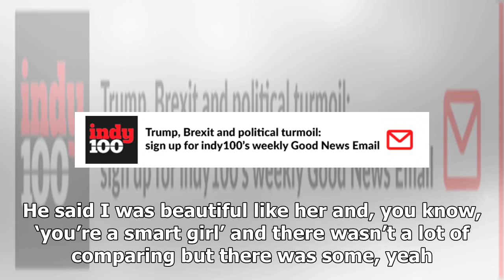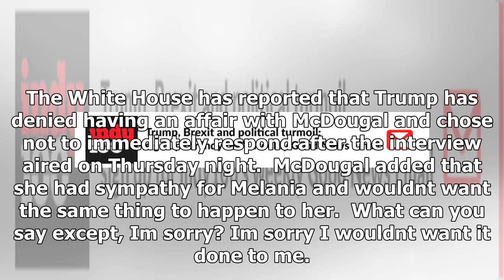BREAKING: A playboy model who allegedly had an affair with trump reported what he said about ivanka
BREAKING: A playboy model who allegedly had an affair with trump reported what he said about ivanka and it's disturbing people
A former Playboy model who claims to have had an affair with Donald Trump has said that the President compared her to his daughter Ivanka.  Speaking to CNN Karen McDougal stated that she had an affair with Trump for 10 months between 2006 and 2007, with their first sexual encounter taking place at a...